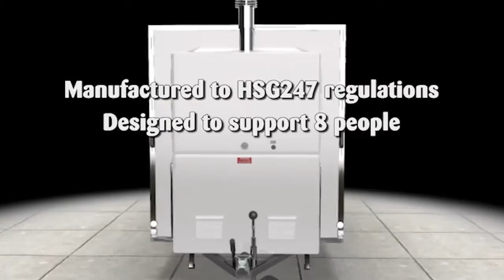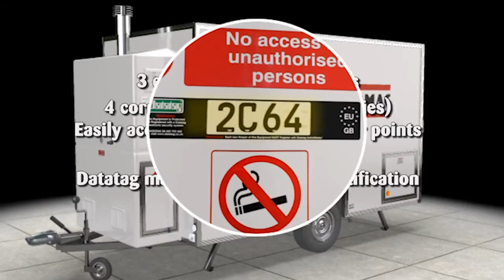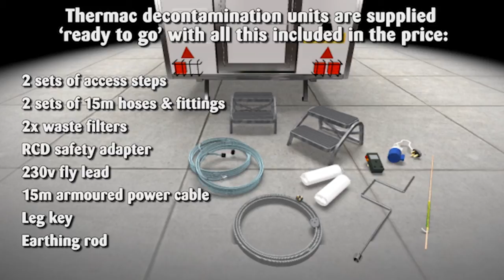Thermac Twin Shower Self-Contained Decontamination / Hygiene Unit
Thermac have years of experience in the design and manufacture of decontamination / hygiene units both in the traditional trailer and modular system styles, as well as having a large fleet of units for hire.

Each new unit comes with 6 months limited warranty, 12 months Gas Safe Certificate and 6 months D.O.P. and electrical test certificates, and has the back of Thermac's service support department and unique, computerised recall system.

(Detailed specification sheets are available on request).